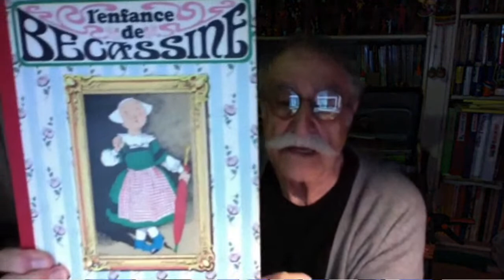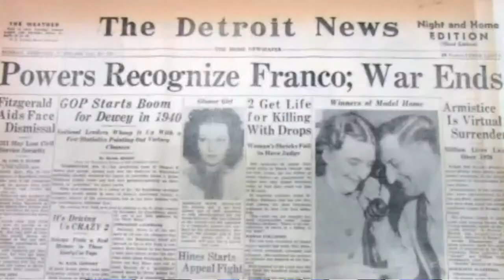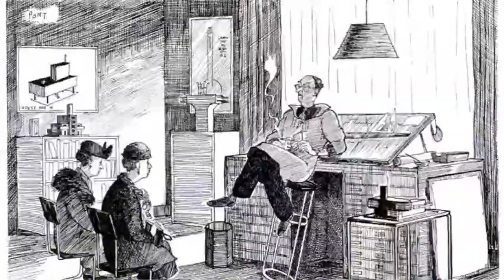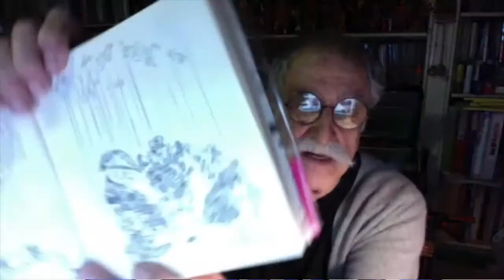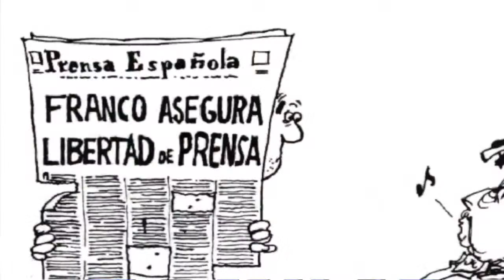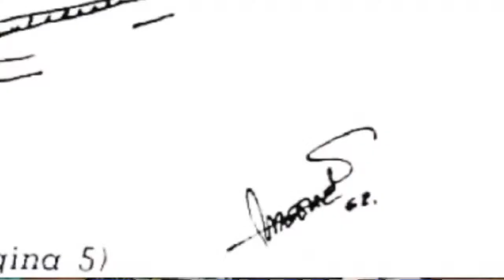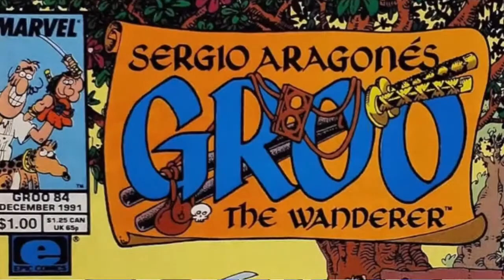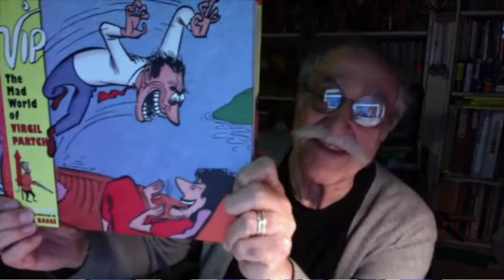Drawn This Way with Sergio Aragonés!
Welcome to the inaugural episode of Drawn This Way - a comics-related interview show with a foreign point of view!

We are exploring the good, the bad, and the strange of the immigrant experience. Comics are a common thread for the community that brought us together, and they tend to be a unifying factor. We are speaking to artists/writers/collectors about their experiences, and how these may have influenced or translated into their work.
Why are we doing this? Because these experiences were pivotal and life-defining for many of us. Sharing the positive experiences adds to the richness of our social tapestry, and discussing the negatives will help others and speak to a communal struggle. The humorous parts will (hopefully) elicit some laughs.

Your hosts on this journey are Mikail and Eranga - two avid comics readers, comic art collectors, and lifelong travelers. With experiences as immigrants in multiple countries themselves, this show is a true labor of love for both.

We are incredibly fortunate to kick things off for our first show with a singular force in the comics art form - El Maestro himself, Mr. Sergio Aragonés!

While he shouldn't be a stranger to lovers of the comic form, we've complied some helpful links to complement the interview and expand on some of the topics covered:

Ko-Ko the Clown -

 • Max Fleischer's O...

Drawn This Way intro theme composed and recorded by George Hage

Recorded on February 23rd, 2023